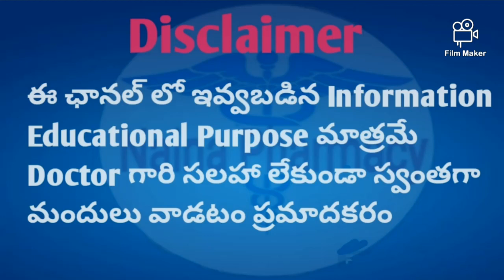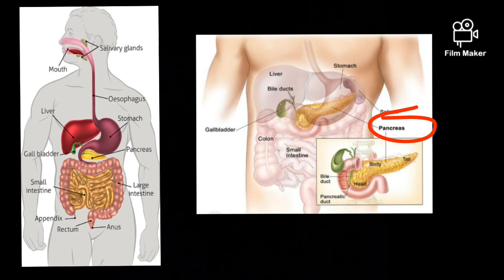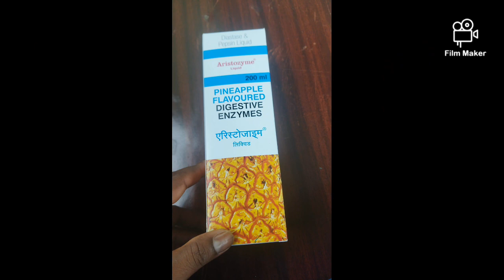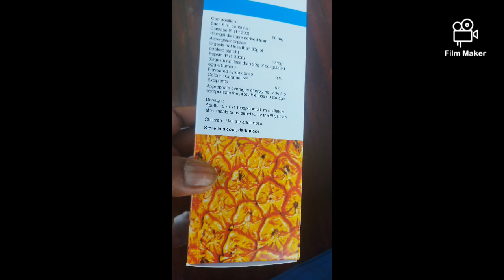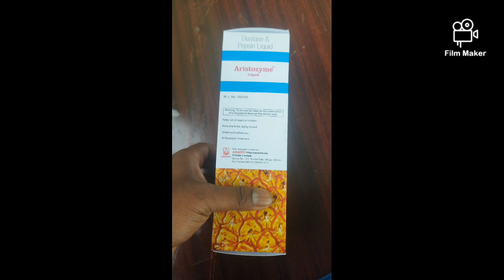Aristozyme syrup Uese in telugu | Dosage | Side Effects | Indigestion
👉The information on our channel to help people understand and manage their health and medical conditions...
👉If you want health medical advice see your doctor.